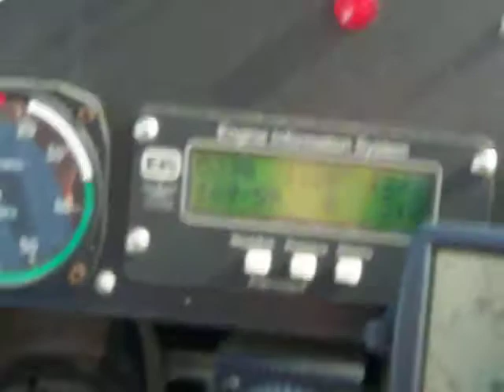Kolb cruising thru Texas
Saturday, Dec. 4th 2010 around 2:30 pm. Trip back from LaGrange TX EAA Fly-In to Angleton TX. Approx. 5-10 miles south of Columbus, temp 78 degrees, winds West @ 10-15 mph, altitude 700-1000 ft. agl. Flying N7043P, a Kolb Firestar powered by the HKS 700 engine.